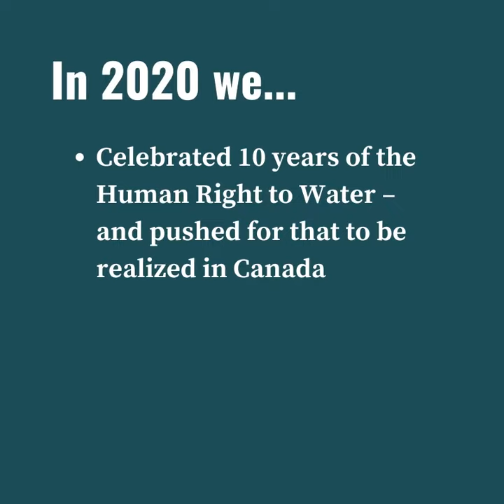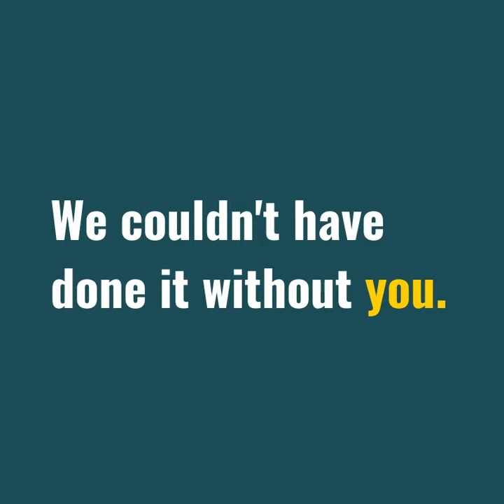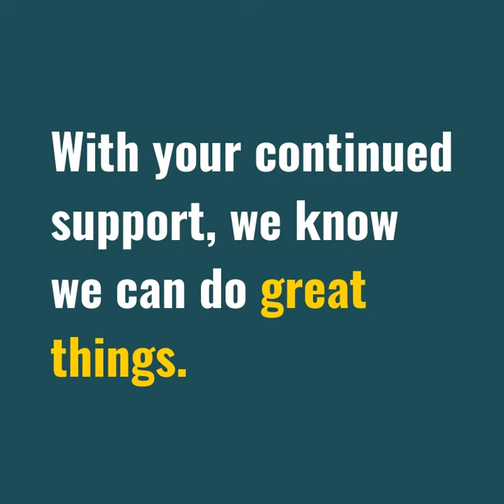2020 Year in Review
We put together this little video to say THANK YOU and to show you the impact you and your generous contributions made in this especially difficult year.